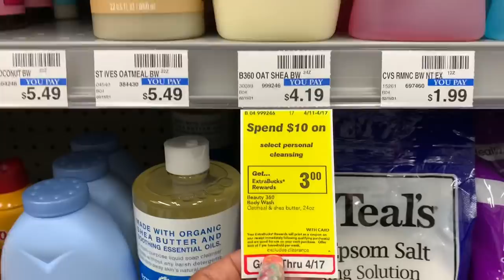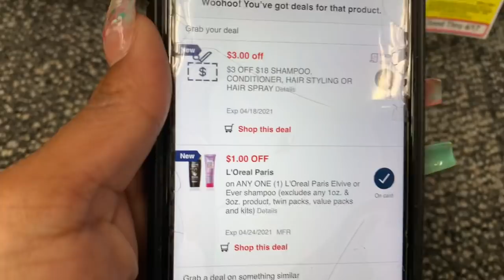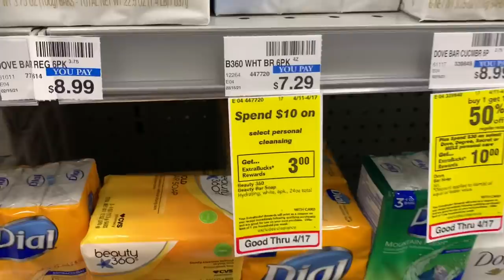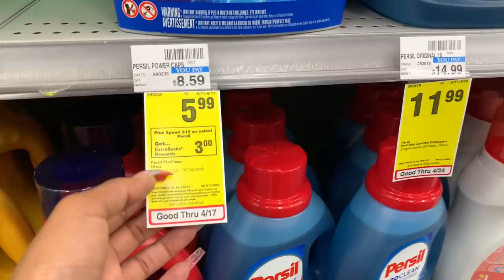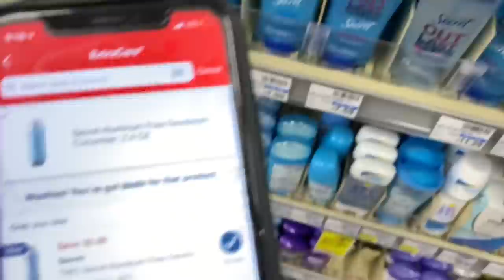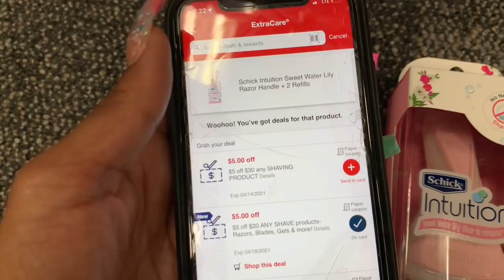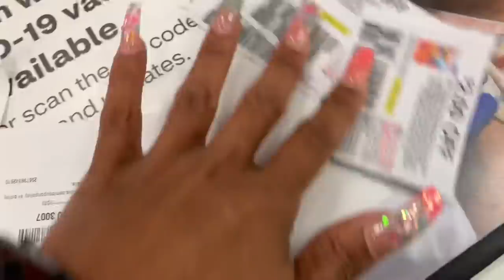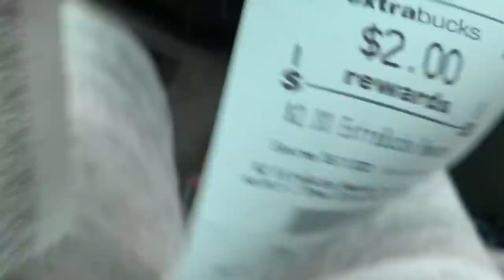CVS COUPONING 🔥 SO MANY HOT DEALS!!! Don’t miss out! 4/11/21 - 4/17/21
Couponing With Toni
(Toni Blake)
Casselberry, Florida 32718

What Camera's Do I Film With?
Canon 60D
Canon T3
Canon Powershot Elph 180
iPhone 7plus